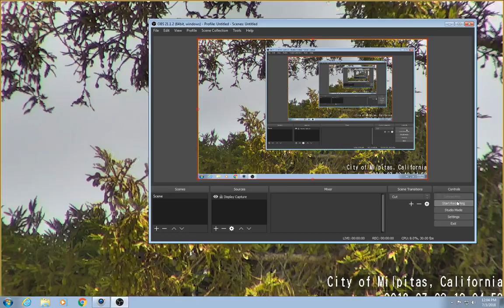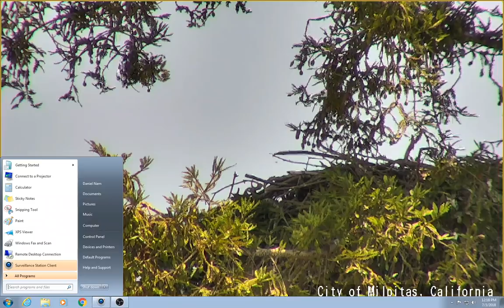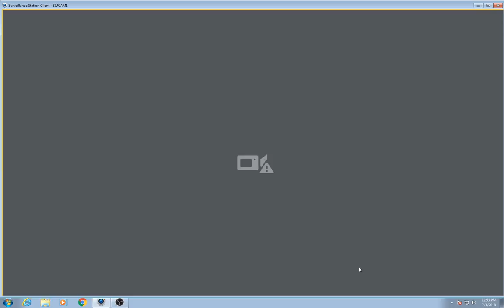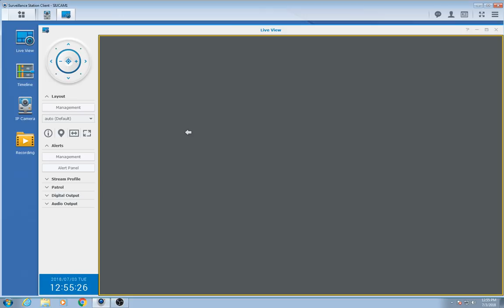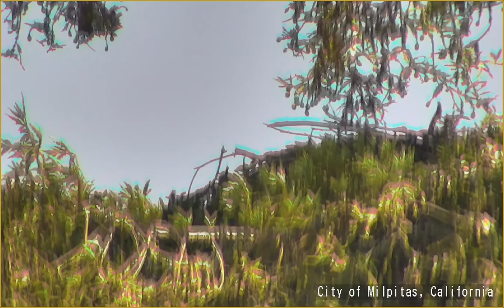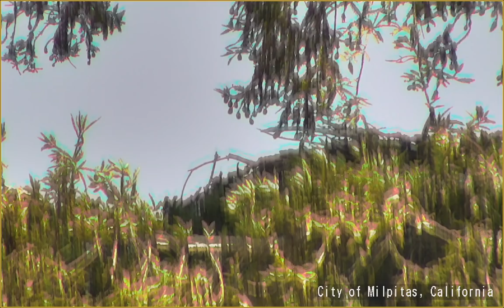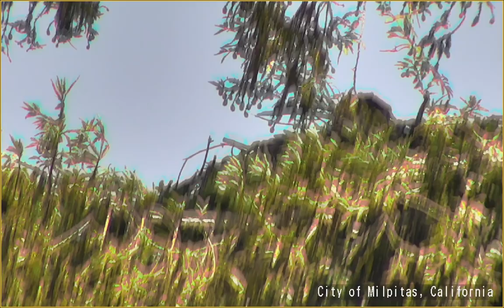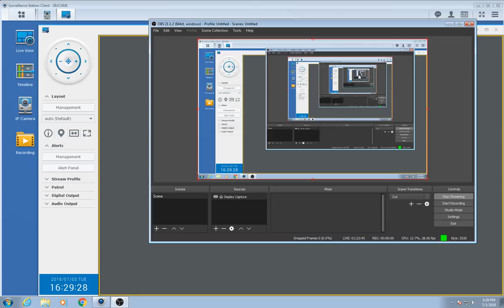City of Milpitas Eagle Cam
Eagle Cam Live Stream Location